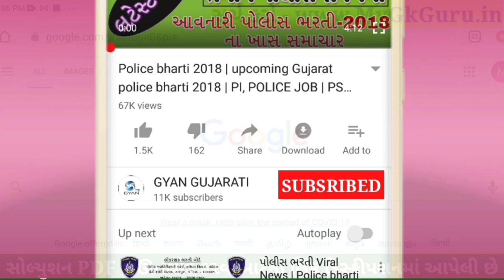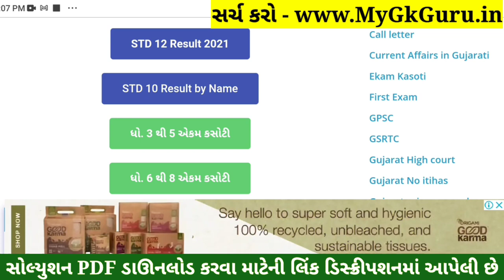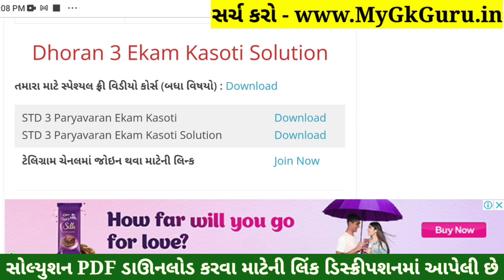Dhoran 3 Paryavaran ekam kasoti paper solution January 2022 | Std 3 Paryavaran Ekam Kasoti Solution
STD 3 Paryavaran ekam kasoti paper solution January 2022, Std 3 Paryavaran Ekam Kasoti Solution 12 January 2022

STD 3 Environment ekam kasoti paper solution 2022
std 3 Paryavaran solutionekam kasoti paper solution January 2022
3th ekam kasoti Paryavaran paper solution 2022
Paryavaran original paper std 3real paper solution 2022
std 3 Paryavaran solution pdf download 2022
std 3 Environment Ekam Kasoti Paper Solution January 2022,
std 3 Paryavaran ekam kasoti Paper Solution 12 January 2022,
std 3 Environment ekam kasoti Paper Solution 12 January 2022,
ekam kasoti STD 3 Paryavaran Paper Solution January 2022,
ekam kasoti std 3 Environment Paper Solution 12 January 2022,
std 3 Paryavaran ekam kasoti Full Paper Solution January 2022,
Ekam Kasoti Std 3 Paryavaran Paper Solution 12 January 2022,
ekam kasoti paper STD 3 Paryavaran solution January 2022,
Std 3 Paryavaran Ekam Kasoti Paper January 2022,
Ekam Kasoti Paryavaran solution 12 January 2022,
Ekam Kasoti std 3 Paryavaran full solution January 2022,
Ekam Kasoti std 3 Paryavaran solution 12 January 2022,
STD 3 Paryavaran paper download,
STD 3 Paryavaran ekam Exam paper download 2022,
12 January 2022 ekam kasoti paper download,
12 January 2022 ekam kasoti paper solution,
STD 3 Paryavaran paper solution ekam kasoti,
ekam kasoti STD 3 Paryavaran paper download,
January 2022 ekam kasoti std 3 Paryavaran paper,
STD 3 Paryavaran ekam kasoti original paper solution January 2022,
STD 3 Paryavaran ekam kasoti real paper solution January 2022,
std 3 ekam exam Paryavaran paper solution 2022,
Paryavaran ekam kasoti paper solution std 3,
ekam ekam kasoti 2022 paper solution,
Ekam kasoti std 3 Paryavaran solution 2022,
std 3 Paryavaran paper January 2022,
January ekam exam Paryavaran 2022,